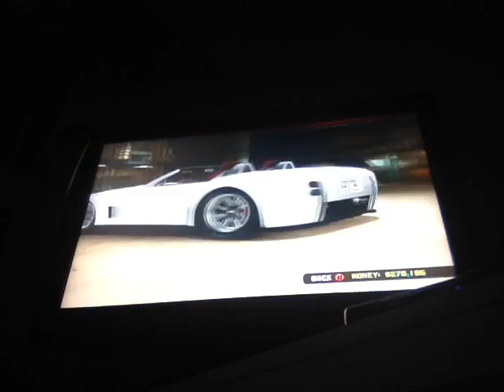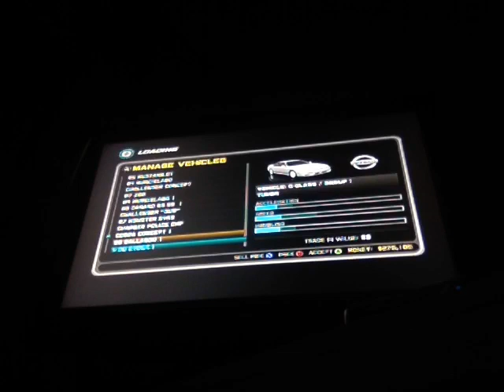Mid night club.Ep 1 Get back on track!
Making videos with pro gamer soon!
/ 00\
|   o  |     BOO